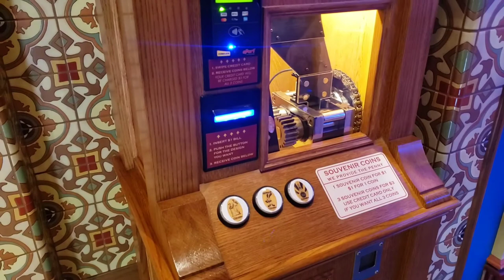Lets Hang Out At California Adventure and Ride Radiator Springs Racers But Don't Forget Your Mask!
Hello and welcome to The New "TheMagicKeyClub" Today is our 2nd day in Disneyland as Magic Key Holders so come and Lets hang out us at Disney's California Adventure as we do a little Halloween time merch search and ride the ever so popular Radiator Springs Racers but don't forget your mask oh yeah and can't forget Brit meets Katie from Best Life and Beyond and get's a picture with her.

00:00 Face Covering
01:33 Intro
02:39 Pennys are a dollar now
03:11 Halloween merch
07:49 Lets take a walk
13:35 Cars Land
14:53 Lets Race
18:20 Brit meets Best life and beyond
18:45 A picture is taken / The end

Send us stuff:
PoBox 721537